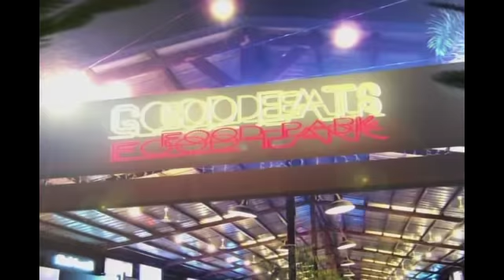Pepito Manaloto: Hate at first sight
Aired (September 29, 2018): Unang beses pa lang nakita ni Maricar si Donald, nagpanting na agad ang tenga nito sa dami ng reklamo. Paano kaya sila magkakabati?

Watch the full episodes of 'Pepito Manaloto' every Saturday on GMA Network. It stars Michael V. as Pepito Manaloto and Manilyn Reynes as Elsa.